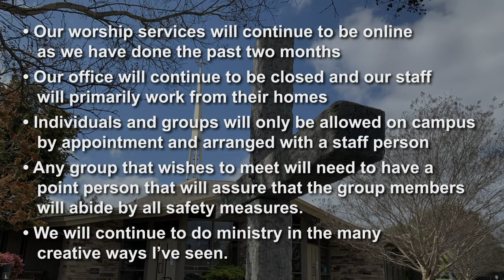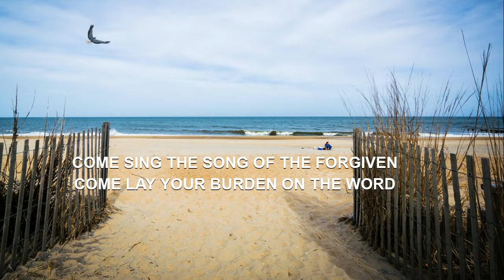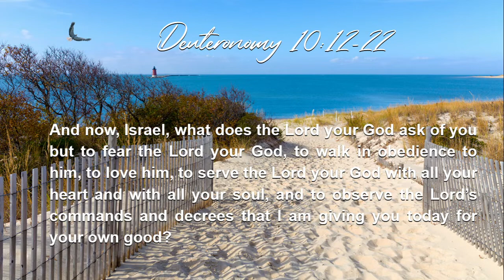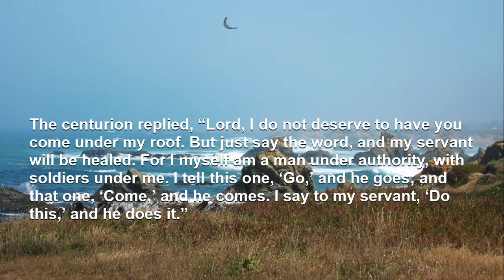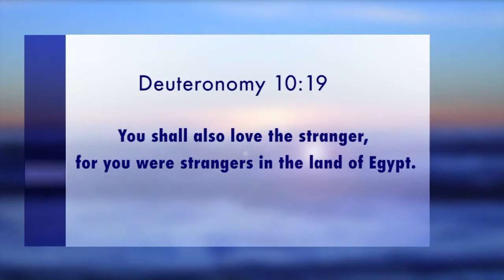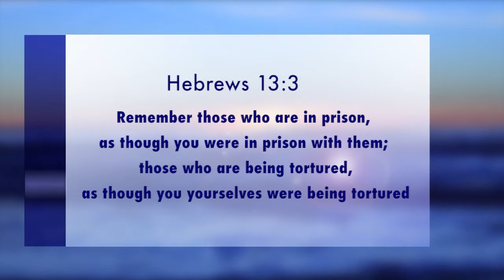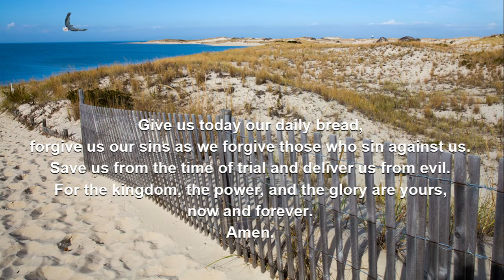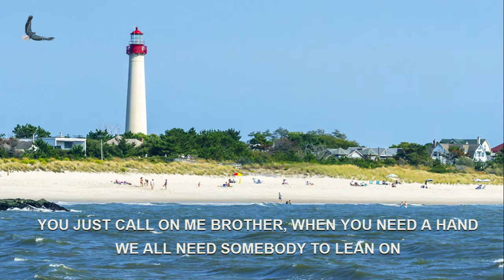Sunday, July 5, 2020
Randy Shattuck